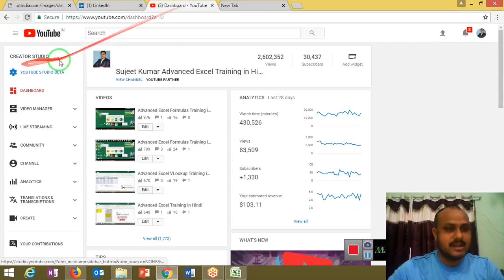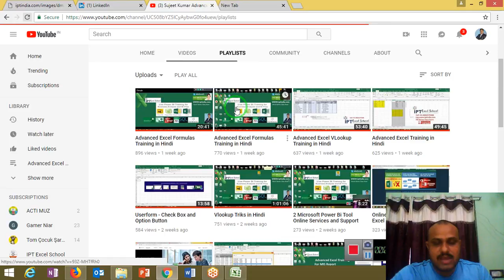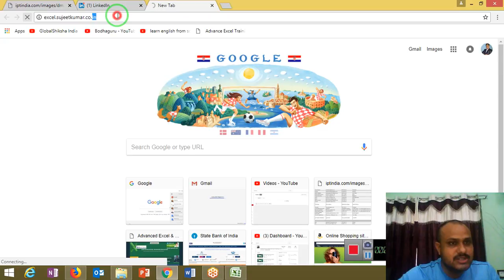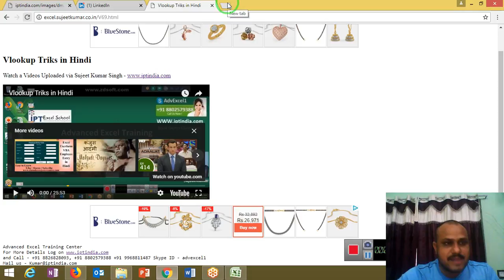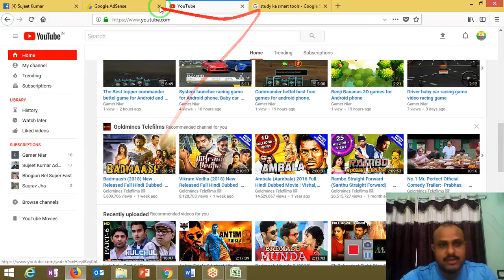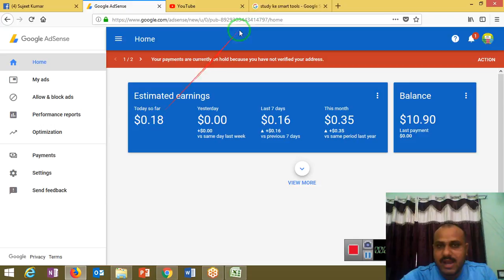Explore All Sujeet Kumar Video in one Palace